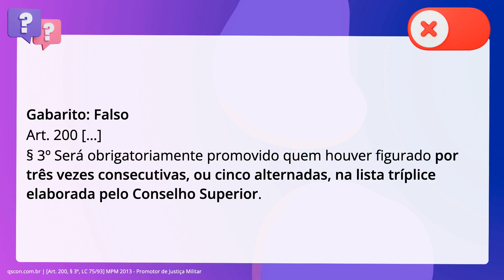QScon Direito: [Art. 200, § 3º, LC 75/93] MPM 2013 - Promotor de Justiça Militar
Art. 200, § 3º, LC 75/93 | MPM 2013 | Promotor de Justiça Militar

Na promoção de membro do MPU: Será obrigatoriamente promovido o membro que constar por três vezes consecutivas. em lista para promoção por merecimento ou cinco vezes alternadas em lista para. promoção por antiguidade;

Gabarito: Falso